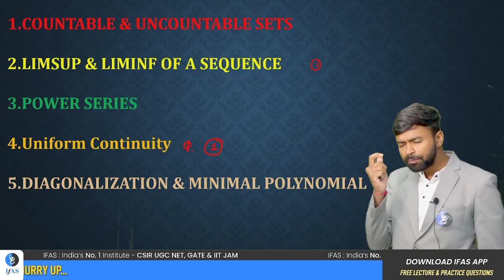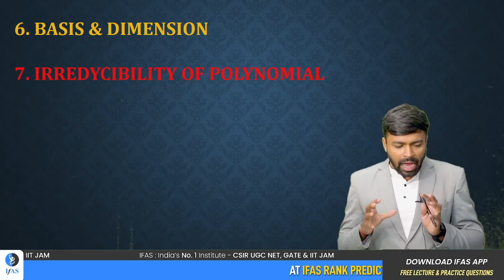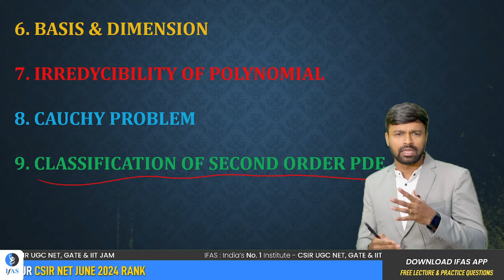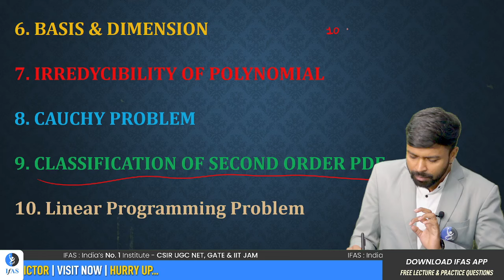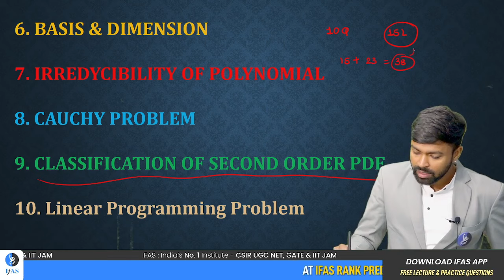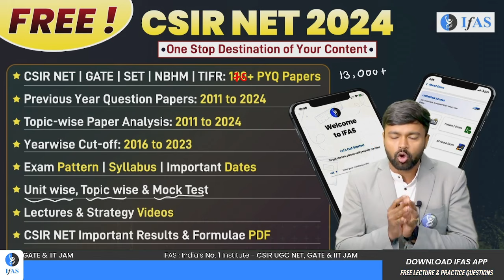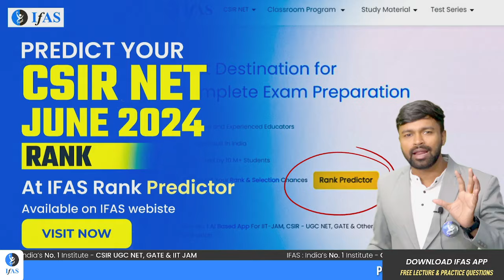CSIR NET 2024 High Weightage Topics | Important Topics for CSIR NET Dec. 2024 Mathematics | IFAS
In this video, we bring you the most important and high-weightage topics for the CSIR NET Mathematics exam for December 2024. We are focusing on easier concepts so you can maximize your score. Stay with us as we break down these very crucial key areas and provide tips and insights to prepare and help you take on the challenge quite confidently

Dear Aspirants,

To get detailed free counselling session for CSIR NET Mathematics, you can fill the form 👉:

Download IFAS App for Free CSIR NET Mathematical Science Lectures, PYQ & Practice Questions: 👇

👇Enroll for IFAS CSIR NET Mathematical Science Online Classes: 👇

✔️Live Interactive lectures with India’s Best Educators for CSIR NET Mathematics.

✔️You can ask doubts in live CSIR NET Maths online classes.

✔️CSIR NET Mathematical Science Recorded Video lectures can be downloaded in IFAS App & watch offline.

✔️CSIR NET Mathematical Science Online Test Series (CSIR NET Maths Unit Test & CSIR NET Maths Mock Test) with detailed analysis.

✔️CSIR NET Mathematical Science Previous Year Question with detailed explanation.

✔️Updated CSIR NET Mathematical Science Study Material.